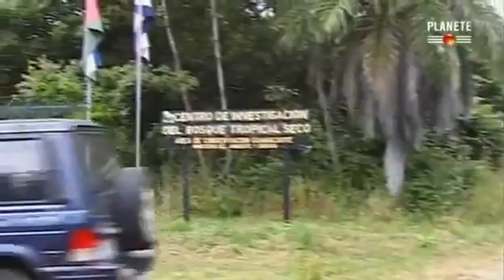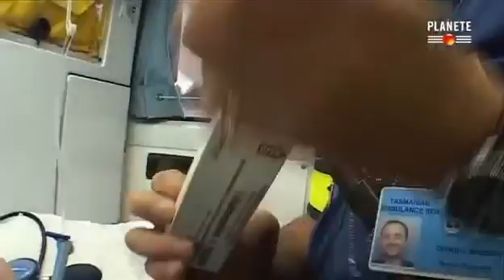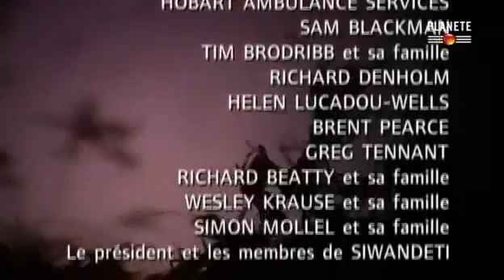Des fourmis tueuses documentaire complet en francais New 2014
documentaire
regarder documentaire
suivre
français
documentaire français
veille documentaire français
hD documentaire